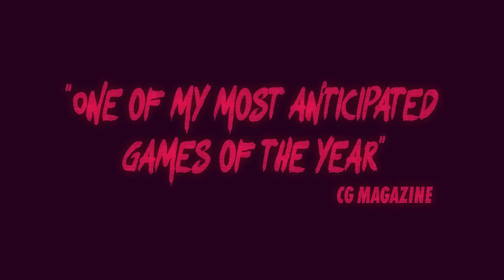Afterparty Release Trailer